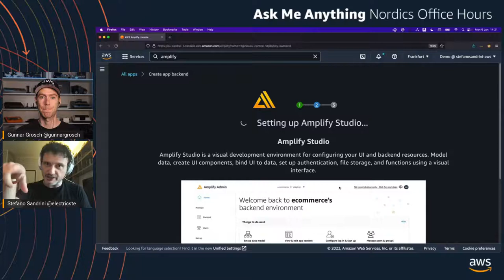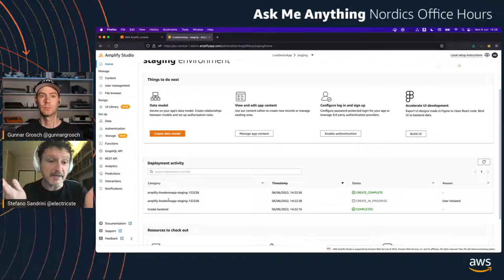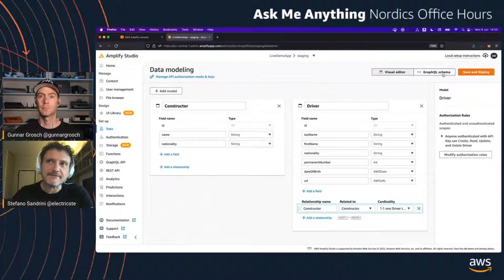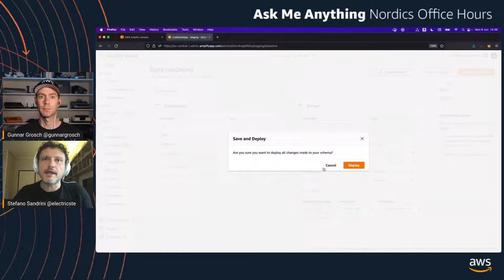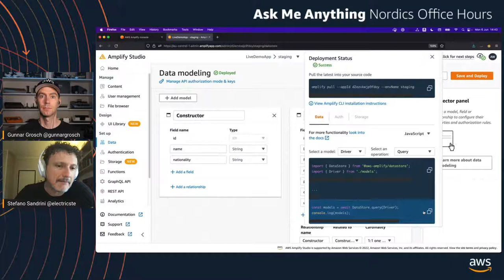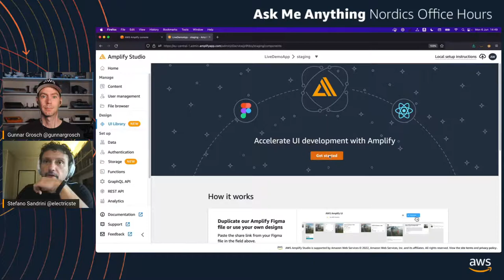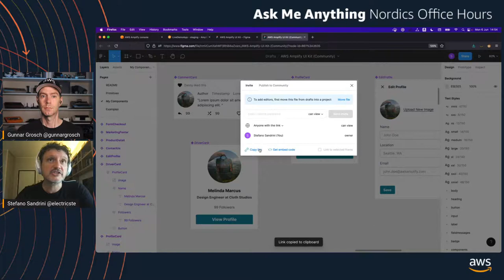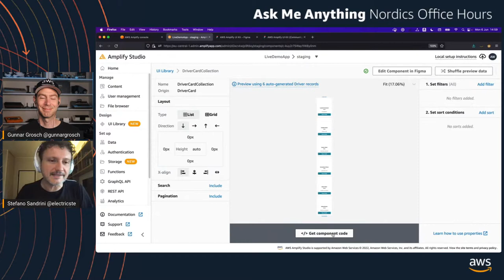AWS Nordics Office Hours - Full-stack Web and Mobile Development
Come join in the weekly Office hours with developer advocates and other AWS Specialists. This week Gunnar Grosch is joined by the one and only Stefano Sandrini for a deep dive on full-stack web and mobile development.